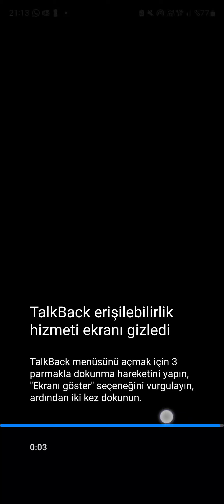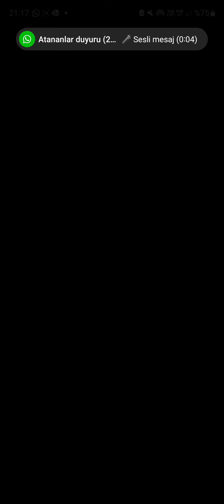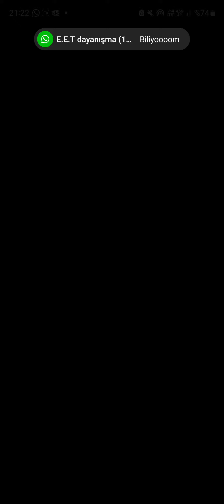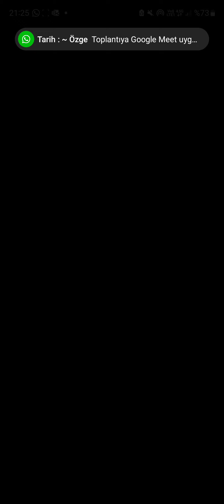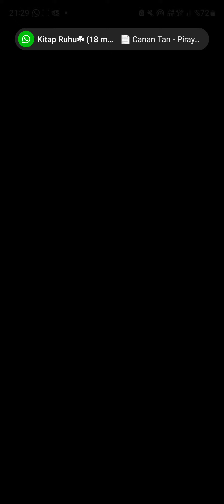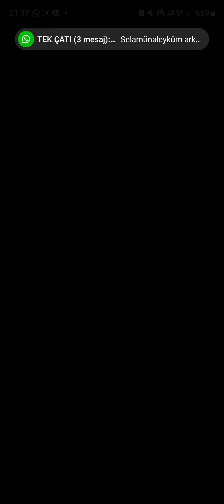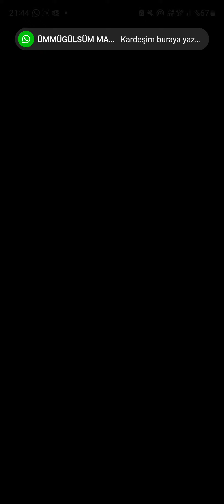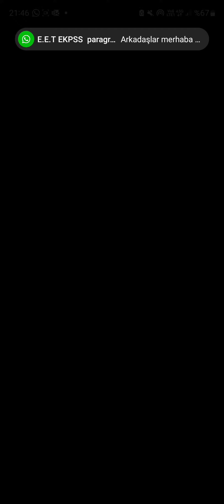CANLI ÖZEL DERS 10 | KONU ONDALIK SAYILAR 3